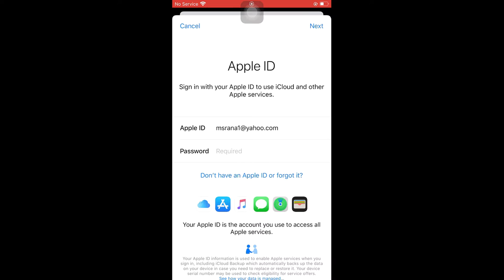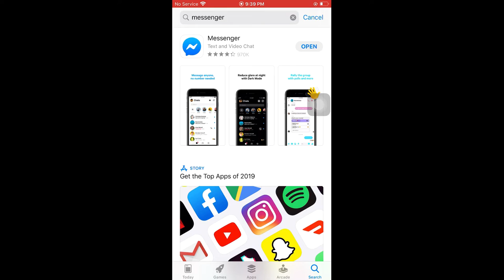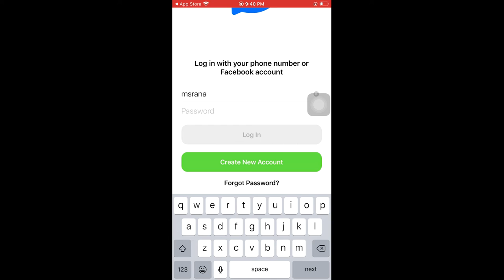Unable to sing in apple id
apple id Unable to sing in problem.
apple id sing in problem.
see full this video 100% Solved your problem.